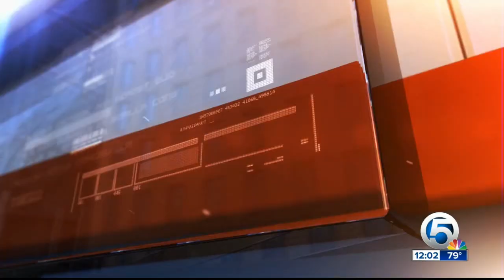Earth First! protest at FPL main offices in Juno Beach over proposed new power plant in Hendry count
Earth First! protest at FPL main offices in Juno Beach over proposed new power plant in Hendry county